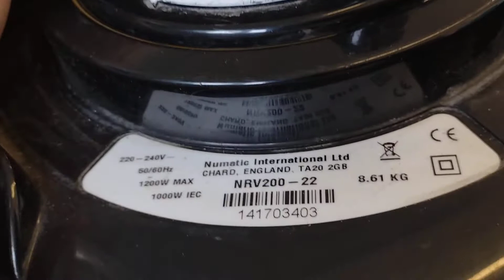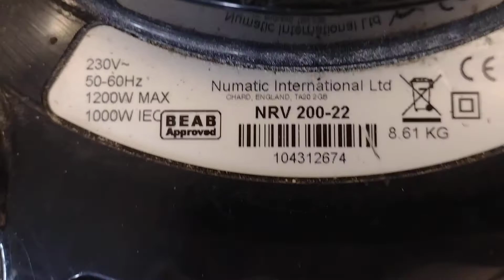request from ice cream van videos.